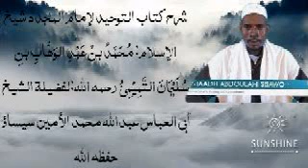درس الرابع والخمسون من شرح كتاب التوحيد للشيخ عبدالله الأمين سيسأو حفظه الله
**👆👆👈شرح كتاب التوحيد، .لأبي العباس،   الشيخ عبدالله سيساو،  حفظه الله تعالى ورعاه.

الدرس الرابع والخمسون (٥٤)🌹🌹🍎🍎🎤🎤🎧🍓
 باب: النهي عن سب الريح.. _ باب قول الله تعالى : ويظنون بالله غير الحقوق...)

Lectures on **kitab Tawheed **
By Sh**Abdoulie Sisawho Abu Abas**
(May Allah preserve him)
Lecture fifty-three  (54)
12th October, 2021
Hijri: 7 RABI-1. 1443 AH.☝️☝️☝️☝️🇬🇲